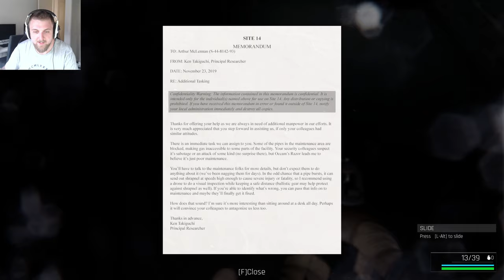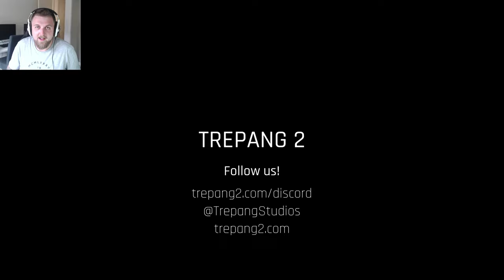The F.E.A.R Successor We've Been Waiting For? | Trepang 2 (Demo)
Today I played the demo of Trepang2 (or Trepang 2) which is made very much in the style of the F.E.A.R (FEAR) games with some horror elements and slow-mo bullet time style shooting.

I thought this was really good for an early demo and am looking forward to the full release!

The demo has a campaign component as well as a horde mode which I'll have to check out!